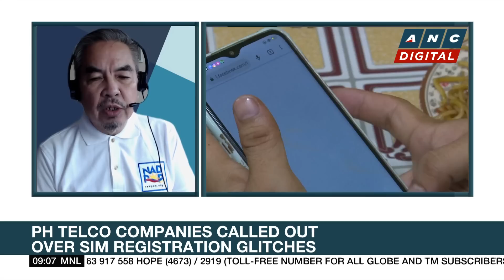How can Globe, Smart, DITO improve SIM registration process? | ANC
Market Edge: An interview with Angel Averia Jr. of Secure Connections.